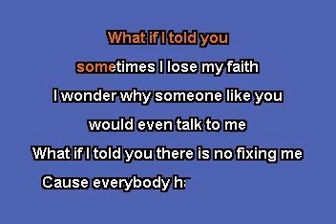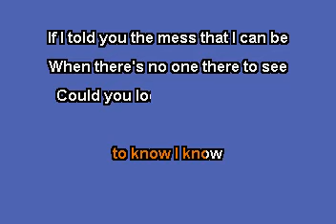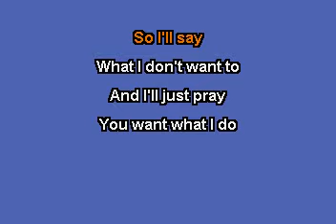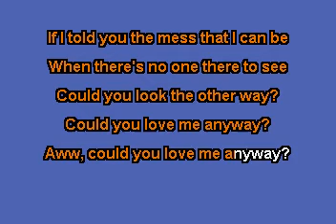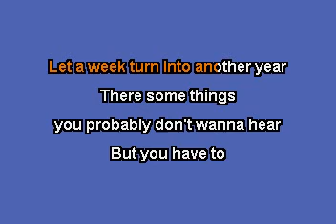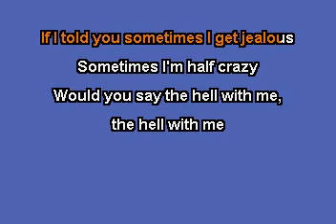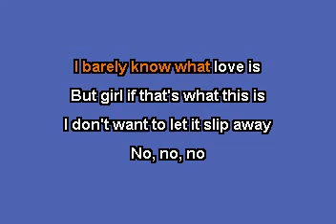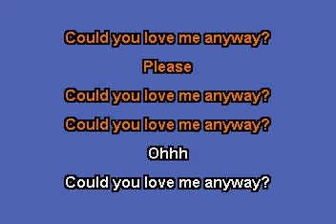If I Told You (In the Style of Darius Rucker) (Karaoke with Lyrics)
The KARAOKE Studio offers the world's most up to date Karaoke library for Karaoke fans around the world.